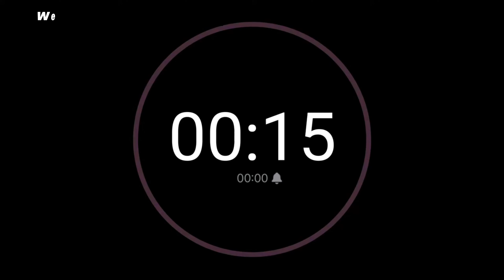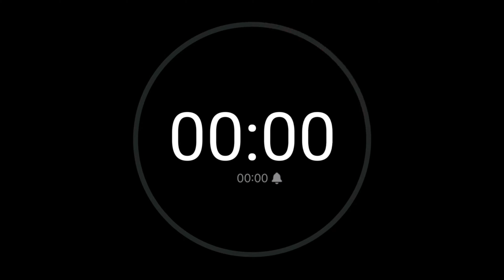Best Weight Plate Exercises | Weight Plates Exercises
Description:
🔥 Join us for an exhilarating Weight Plate Workout that will revolutionize the way you train and sculpt your body. Whether you're a seasoned fitness enthusiast or just starting your fitness journey, this workout is designed to challenge and inspire you to new heights.

🏋️‍♂️ Workout Overview:
Get ready to experience a high-energy workout that harnesses the power of weight plates to target every muscle group. Our Dynamic Weight Plate Workout offers a fresh take on traditional strength training, providing endless versatility and a serious burn. From full-body moves to targeted exercises, we've got you covered.

🔥 Highlights:
🔹 Plate Power Moves: Amp up your workout with explosive power movements that engage multiple muscle groups simultaneously. Feel the burn and watch your strength soar!
🔹 Total Core Activation: Sculpt your core like never before with innovative core exercises that incorporate weight plates. Get ready to rock those abs!
🔹 Upper Body Definition: Say goodbye to flimsy arms! Our weight plate routines will carve out impressive biceps, shoulders, and chest muscles.
🔹 Leg Day Redefined: Transform your legs with dynamic squats, lunges, and more. Weight plates provide the resistance you need for ultimate lower body sculpting.
🔹 Functional Fitness Fun: Elevate your fitness game with exercises that mirror real-life movements. Strengthen your body for everyday challenges!
🔹 Cool-down and Stretching: Finish strong with a soothing cool-down that enhances flexibility and aids in muscle recovery.

📈 Customizable Workout:
Our Weight Plate Workout is adaptable to your fitness level. Choose your weight intensity, reps, and sets to meet your goals, whether it's building muscle, losing weight, or boosting overall fitness.

🎉 Join the Transformation:
Our engaging and motivating instructors will guide you through each exercise, ensuring proper form and technique for optimal results.

🚀 Get Ready to Elevate Your Fitness:
Are you ready to ignite your fitness journey? Grab a weight plate and join us as we break boundaries, set goals, and achieve greatness together. Remember, every rep brings you closer to your best self. Let's lift, sweat, and conquer the Weight Plate Workout challenge – because you're worth the effort!

Together, we'll inspire and motivate each other to reach new fitness heights!